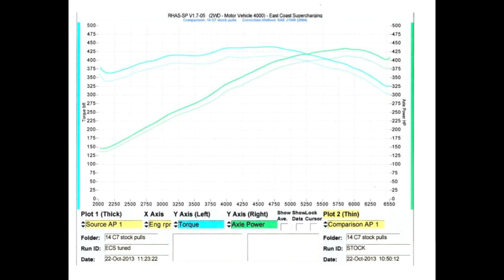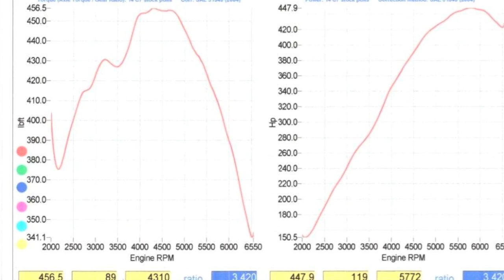ECS '14 C7 Corvette Baseline Testing 412whp/413wtq and 11.90@118mph 7 Speed Manual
East Coast Supercharging has been doing some testing on a new 2014 C7 Corvette 7 Speed Manual, and so far it has proven to be a great performance platform for which we are working on developing several power and performance packages. Recently we did some baseline testing on the car both dyno and 1/4 mile track testing, the C7 put down 412whp and 413wtq on our Dynapack dyno and ran a best of 11.90 @ 118 mph in the 1/4 mile.